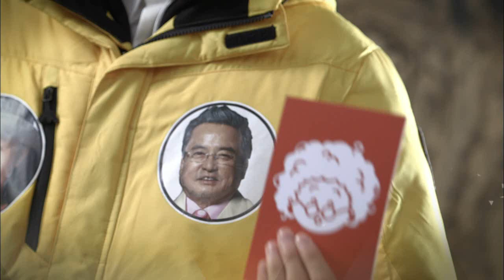SBS [떴다 패밀리] - 18일(일) 당일 예고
설명SBS 주말극장 떴다 패밀리
본방송 Sat(토) - Sun(일) 8:45PM